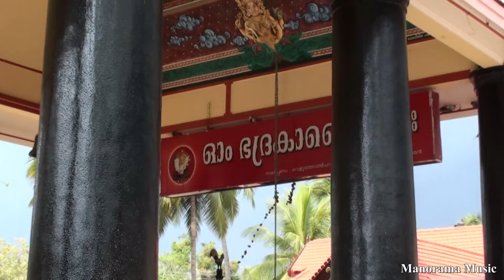Mizhineer Thulumbumee - Hindu Devotional - Devi - Rajesh H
Lyricist :Prof.G.Radhamani
Music Director :Rajesh H
Singer :Rajesh H
Album Name :Archana
Content Owner : Manorama Music